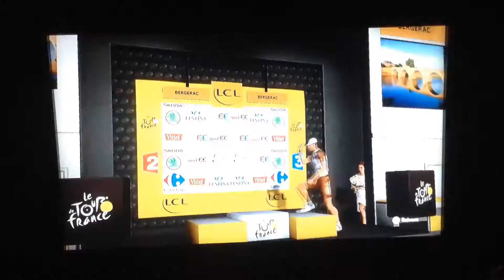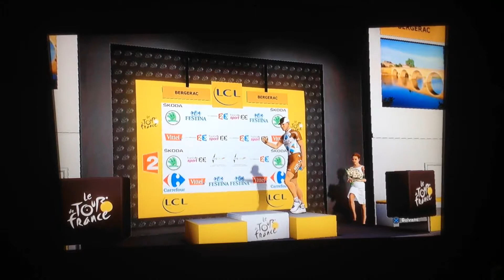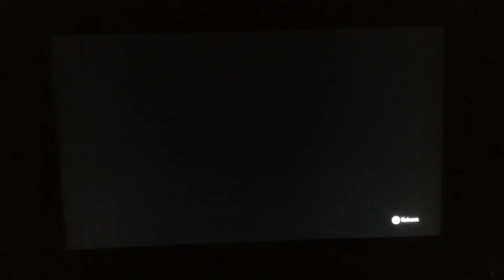Tour de France 2014 AG2R étape 19 et 20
étape entre Maubourget et Bergerac puis entre Bergerac et Périgueux